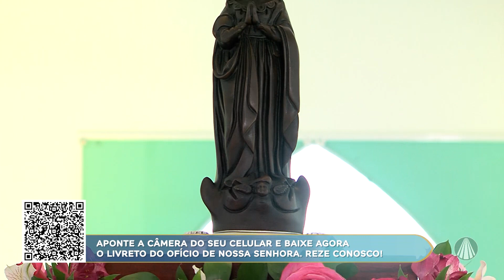Ofício de Nossa Senhora: 21 de Julho 2021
No Ofício de Nossa Senhora, Fr. Iorlando Rodrigues e Ludimila Barbosa te convidam a rezar e cantar na companhia dos cantores do Santuário Nacional e do Pe. Paulinho Moraes. Confira!

Ligue: 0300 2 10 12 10